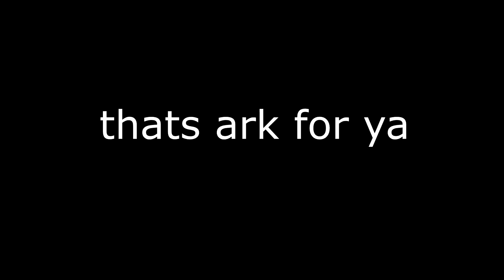ARK OFFICIAL SMALL TRIBES PVP | DD&B | IMAGINE IF ARK WAS GOOD